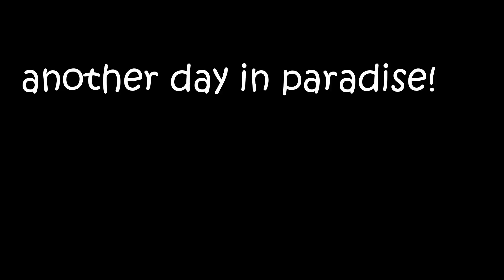Another Day in Paradise